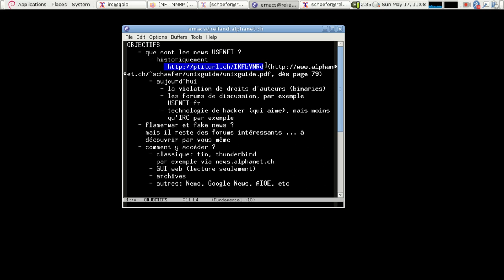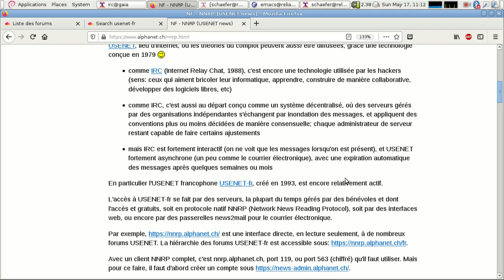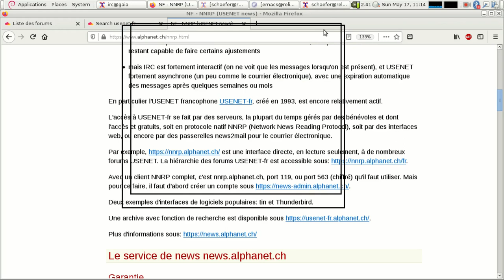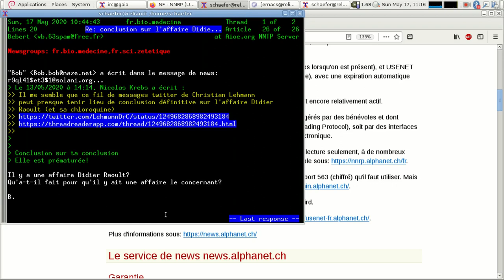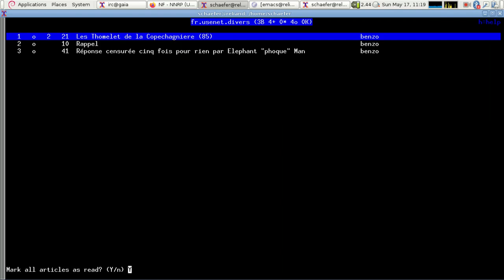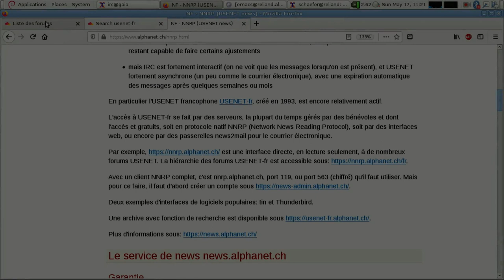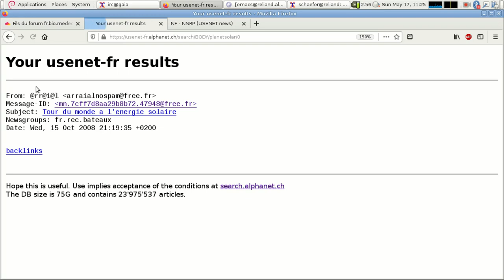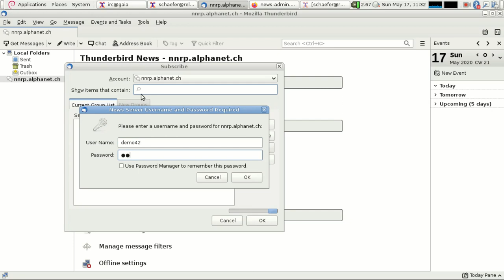USENET-fr: un autre endroit pour des flame-war et fake news?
Quelques informations sur ce que c'est qu'USENET-fr et comment y accéder.

Voir aussi ainsi que (page 79)